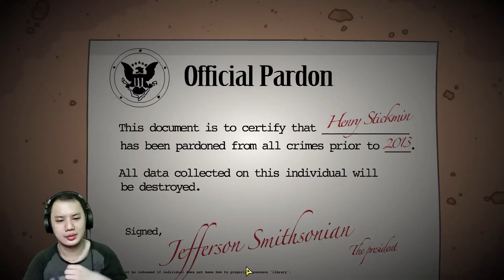Henry mendadak jadi sultan? - The Henry Stickmin Collection - Part 10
The Henry Stickmin Collection Indonesia Gameplay Part 10

Halo semua, yak divideo kali ini gue akan bermain sebuah gamr android lagi, dan ini creatornya adalah Innersloth, kalian tahu jan innersloth? pencipta game Among Us! nah ini adalah 1 developer.

Nah ini game adalah game yang banyak banget storynya ya, kalian bisa tonton aja video gue secara lengkap, nanti pasti kalian akan tertawa sendiri, karena ni game asli kocak parah, gue aja main ga berhenti ngakak mulu, tapi juga ada bagian sedihnya kok wkwk

jadi game ini berisi 1 Prologue dan 5 Episode

Prologue : Breaking the Bank
Episode 1 : Escaping the Prison
Episode 2 : Stealing the Diamond
Episode 3 : Infiltrating the Airship
Episode 4 : Fleeing the Complex
Episode 5 : Completion the Mission

Oke, nah gue akan dapatkan semua ending dari semua episode game The Henry Stickmin Collection dan akan aku buatkan jadi beberapa part Video ya, pastikan kalian tonton semua 😁